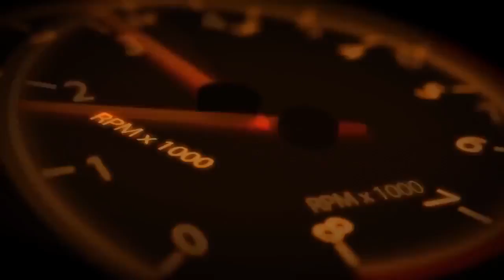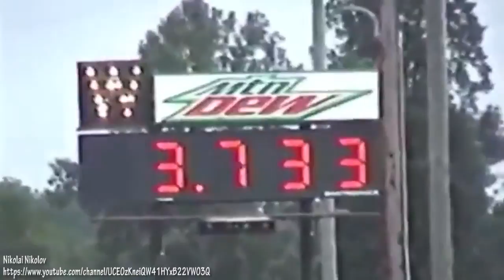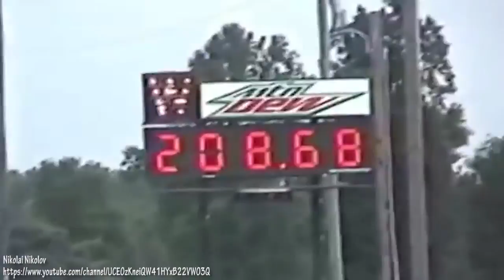Monster 3000hp+ Engine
This video is about vehicles with 3000hp engines and more. If you wanna see some extreme over 3000hp machines watch this video and if you like the video hit .

All Info Below! Cheap Games! - Live Streams - - Steam Community .

Did he just say 3200 HORSEPOWER?! With a 622 cubic inch motor powered by TWO 98mm turbos, we'd believe it! Talk about managing power on an .

Devel Sixteen, 12.3 Liter V16 engine, 81 mm Quad Turbo, 32 Titanium Valves, Sixteen Cylinder One Billet Block, Devel Sixteen Cylinder Heads, One Billet Cam .

This video features 9 Cars With Big 3000HP Engines .